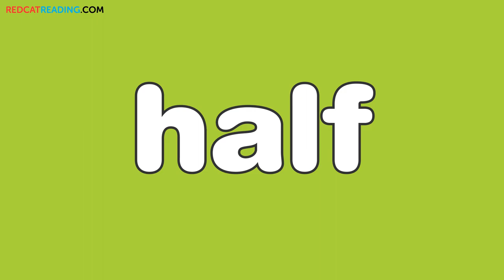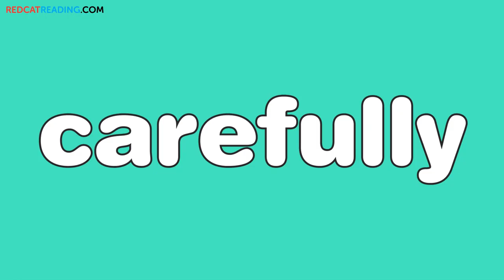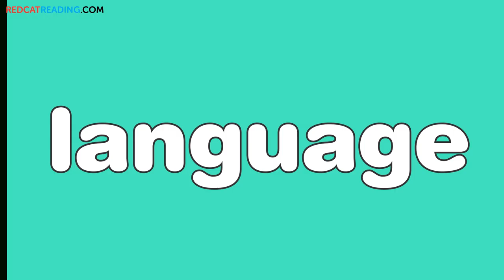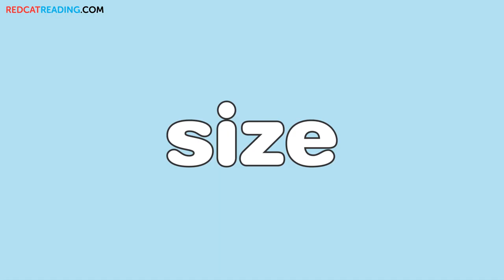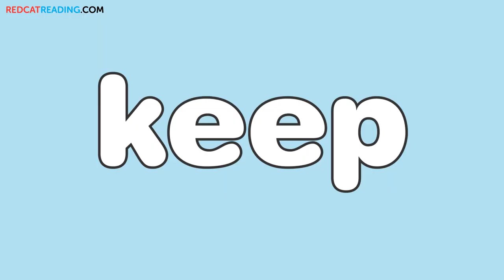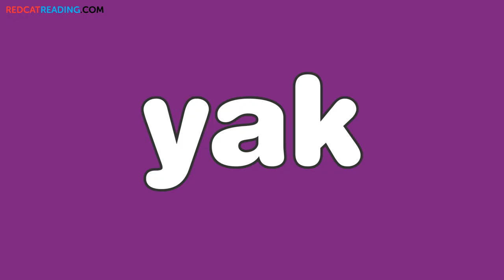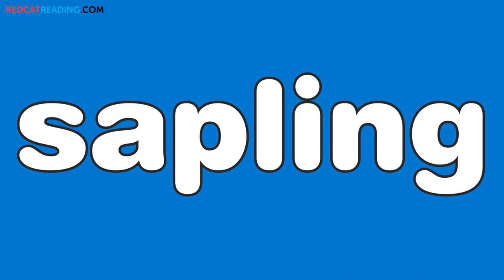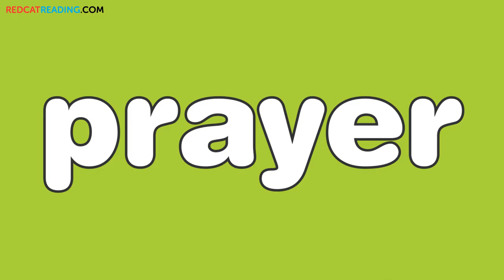Tricky Words | Words All Third Graders Should Know | Made by Red Cat Reading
Kids love learning to read using our phonics and read-aloud videos!! Don't miss out!

In this lesson, we will teach some of the most important words that all third graders should know!

Our host expresses herself in simple English. This is THE place to start if you want to help your kids to read English.